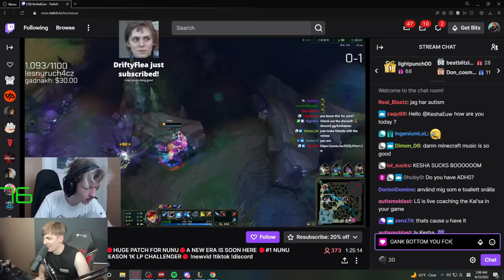WHY IS LS FLAMING MY AP NUNU? CAN I CARRY UPSET TO CHALLENGER?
The nerve of this pro player spectator trying to backseat me! I'll show Upset and LS how a true challenger AP Nunu player can carry!